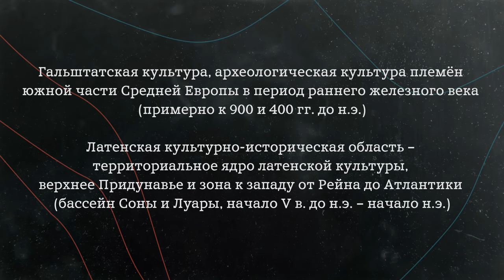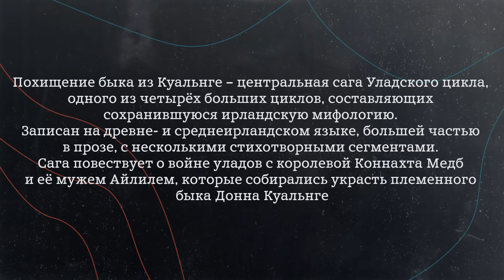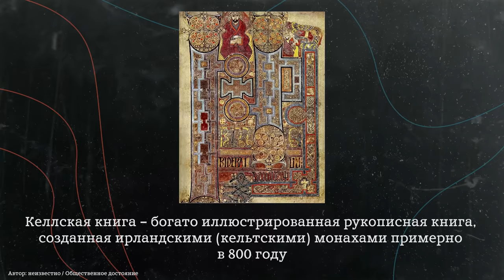Хэллоуин или Самайн? (Соколов, Гурков, Занегина) / "Минутная История"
Кто такие кельты и где они жили? Правда ли, что их культура представлена сейчас только в Ирландии? И какое отношение имеет сейчас Хэллоуин к древним праздникам кельтов?
В гостях — Ася Занегина — литературовед, специалист по кельтскому искусству, историк философии, преподаватель МПГУ

Ведущие:
Алексей Соколов

Тайм-коды:
00:00 - 02:12 Вступление
02:12 - 06:48 Кто такой Мишель Пастуро? И при чем здесь зеленый цвет?
06:48 - 09:26 Как появился Хэллоуин?
09:26 - 11:05 Белтейн, Лугнасад, Самайн и Имболк - древние кельтские праздники
11:05 - 13:47 Миры потусторонний и реальный в кельтских верованиях. Мертвые на Хэллоуин
13:47 - 19:55 Кто такие кельты?
19:55 - 23:08 Откуда и что мы знаем об истории кельтов и об их мифологии
23:08 - 24:31 Христианство несет только боль и разрушение
24:31 - 32:12 Друиды. Легендарный остров Инис Мона
32:12 - 37:42 Мифология кельтская, валийская и уэльская. Король Артур
37:42 - 40:59 Свинский диалект шотландского языка. Фальсификации кельтской культуры
40:59 - 43:56 Ассимиляция традиций и символов
43:56 - 49:38 Святой Патрик и Святая Бригида. Важность клевера
49:38 - 56:07 Слабые короли Ирландии. Особое христианство Ирландии
56:07 - 57:56 Ирландцы в Новгороде
57:56 - 1:01:28 Ирландия литературоцентричная. Кот на полях Библии
1:01:28 - 1:05:11 Вечный рассвет Ирландской литературы. Остров Авалон, прототип Валинора
1:05:11 - 1:07:19 Тыква: Джек светильник против дьявола
1:07:19 - 1:09:22 Лиса Патрикеевна. Самое неудачное свидание
1:09:22 - 1:15:06 Как сохранилась ирландская культура. Лавкрафт и Горшок
1:15:06 - 1:17:09 Заключение
1:17:09 - 1:17:39 МАМА ИРЛАНДИЯ